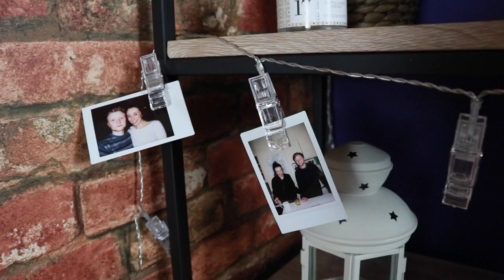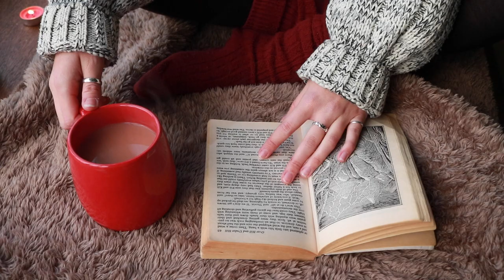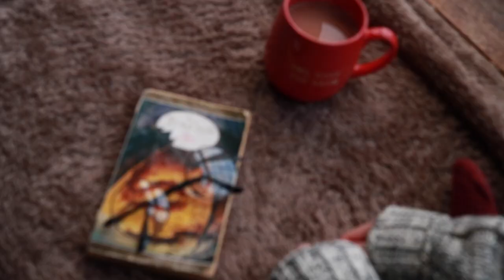WINTER LOOKBOOK | Cosy Outfits for Cold Days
Here's my Winter lookbook! Inspired by Luanna Perez, Stranger Things, the 80s, and cosy-ness to give you some outfit inspiration!

↓ Outfits ↓

STYLE #1
→ Jacket [Thrift Shop]
→  Top [Topshop]
→  Skirt [H&M]
→  Boots [H&M]
→  Choker [Matalan]
→  Bag [Primark]

STYLE #2
→  Jacket [Vintage]
→  Jumper [Vintage]
→  Boots [Matalan]
→  Scarf [River Island]
→  Bag [Depop]

STYLE #3
→  Top [Etsy]
→  Jeans [Glasgow Vintage Company]
→  Belt [H&M]
→  Converse [eBay]
→  Choker [ArianaGrande.com]

STYLE #4
→  Jumper [Vintage]
→  Socks [Primark]
→  Glasses [eBay]
→  Mug [Next]